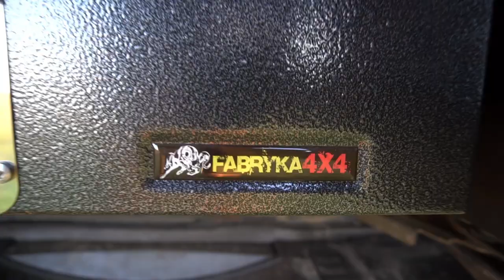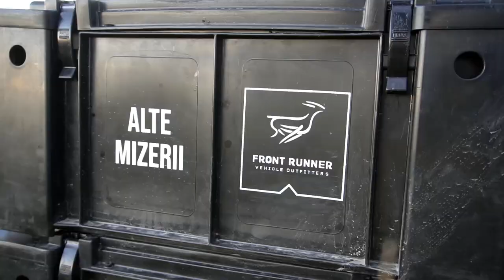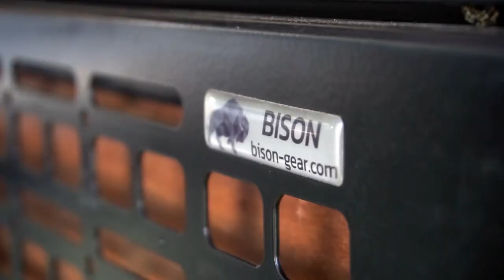LA CE COSTURI POTI AJUNGE CU PREGATIREA UNUI NISSAN PATROL PENTRU OVERLANDING?